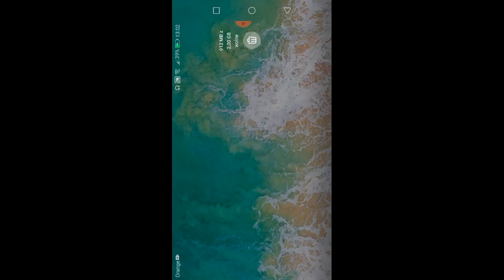Gram w nailepszom podrube fortnite na telefon